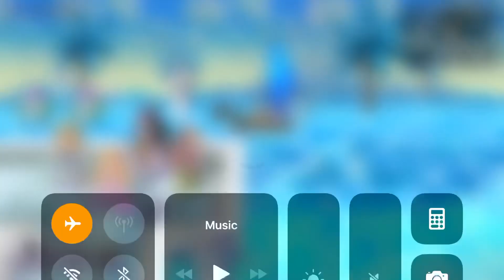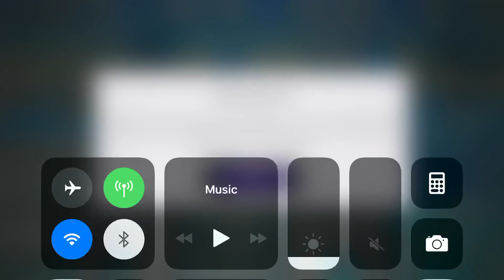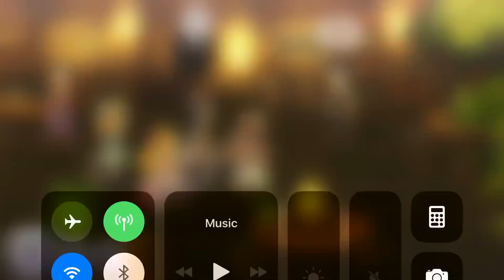Another Eden Fishing Horrors - Kraken the Fire Lake Lord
Fire is ineffective here. Mat for Rill Sword